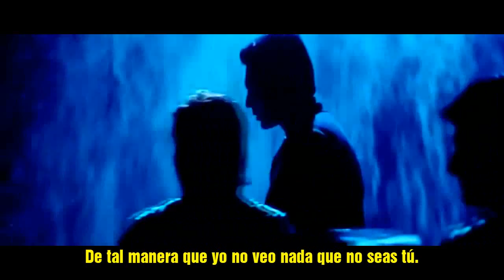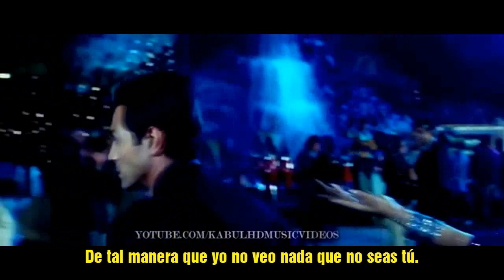Tune Mujhko Yakeen - Yakeen (2005) - (Sub Español)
"Tune Mujhko Yakeen" de la película Yakeen (Sub Español)
Con Arjun Rampal y Priyanka Chopra.